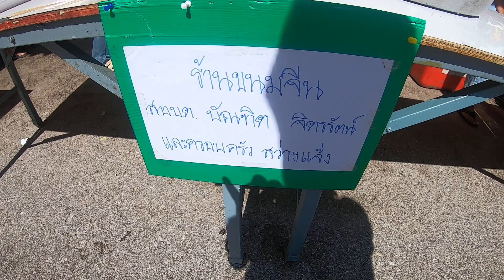กฐิน รวมศิลปิน ทีมงานบ้านคนรักลูกทุ่ง วัดน้อยแสงจันทร์ แม่กลอง 19 พฤศจิกายน 2566 GROPRO